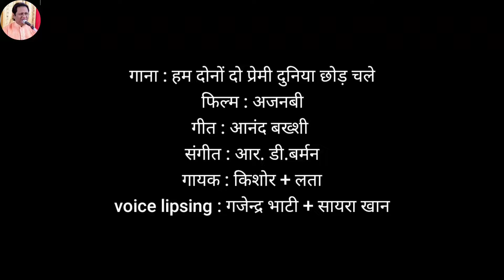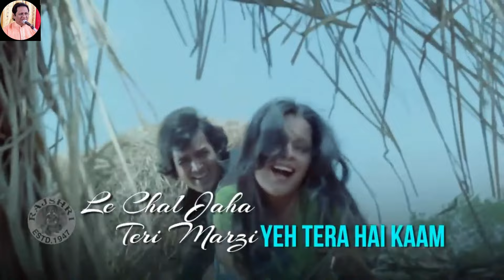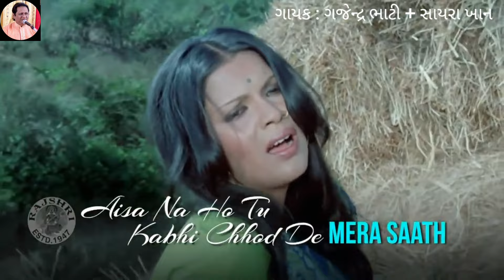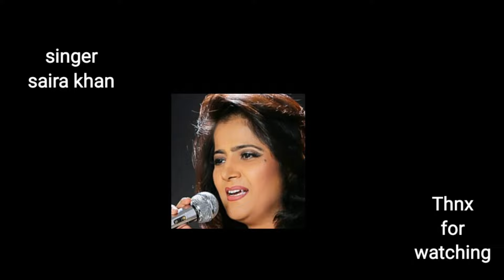।।हम दोनों दो प्रेमी।।अजनबी।।गजेन्द्र + सायरा।।किशोर + लता।।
गाना : हम दोनों दो प्रेमी
फिल्म : अजनबी
गीत : आनंद बक्शी
संगीत : आर. डी. बर्मन
गायक : किशोर + लता
voice lipsing : गजेन्द्र भाटी + सायरा खान

@This video's is for Entertainment.